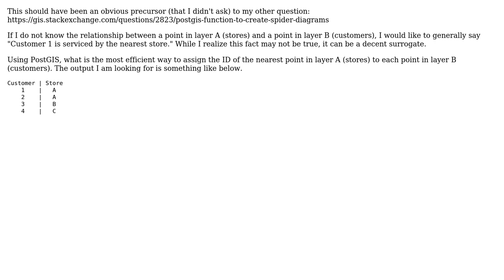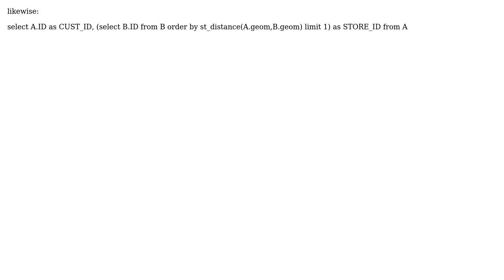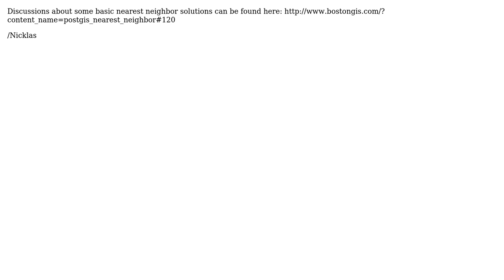GIS: PostGIS: Assign ID of point in layer A to closest point in Layer B (6 Solutions!!)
GIS: PostGIS: Assign ID of point in layer A to closest point in Layer B

With thanks & praise to God, and with thanks to the many people who have made this project possible! | Content (except music & images) licensed under CC BY-SA | Music | Images & others | With thanks to user underdark user RyanKDalton user Paul Ramsey user Nicklas Aven user Kirk Kuykendall user eprand user andybega and the Stack Exchange Network Trademarks are property of their respective owners. You are responsible for your own actions.